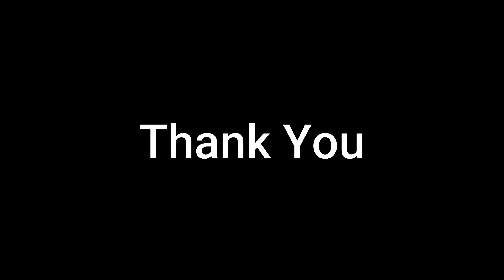சிவ கிரியா யோகாவின் பிரபஞ்ச ரகசியங்கள்!! "Secret's of Shiva Kriya Yoga"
13th July 2022 on Guru Purnima at Tiruchendur, Tamilnadu. Kandha Guru Foundation as organized anthamam to the devotees of lord Murugana and Shivoham Shiva Kriya Yoga Master Sri Kantha Guru Yuvaraj Iya given the blessings to their Students.